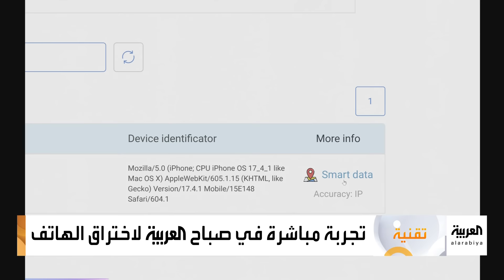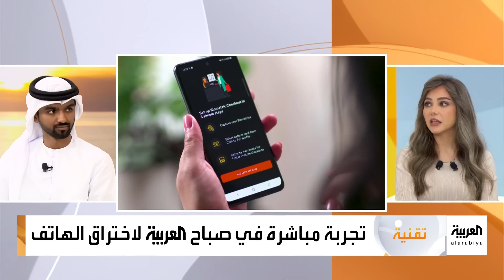صباح العربية | تجربة مباشرة في صباح العربية لاختراق الهاتف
لمعرفة أحدث المستجدات.. عبر البث المباشر من هنا ⤵
وبإمكانكم متابعة العربية على منصات التواصل